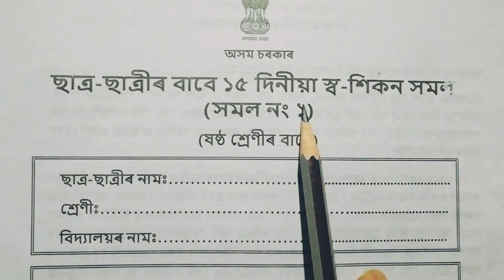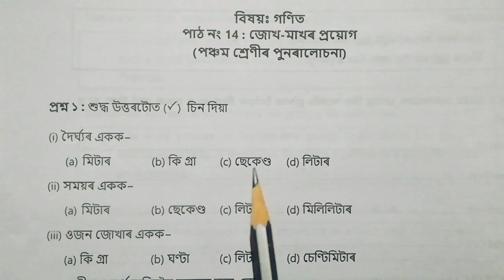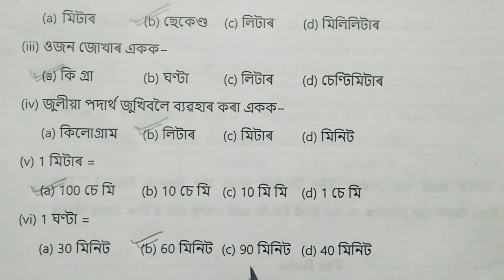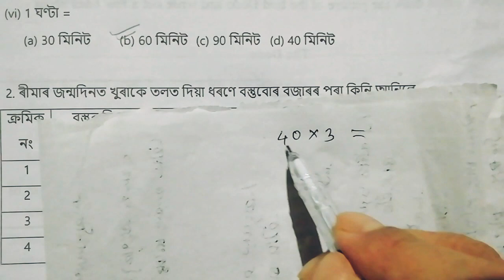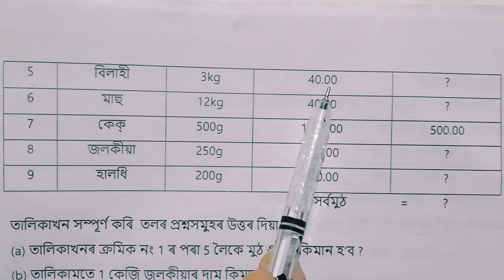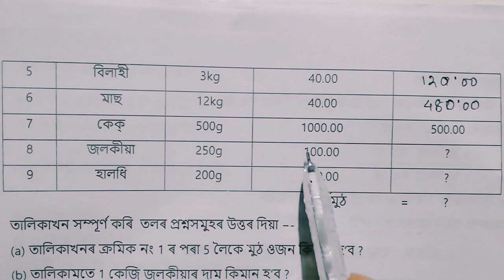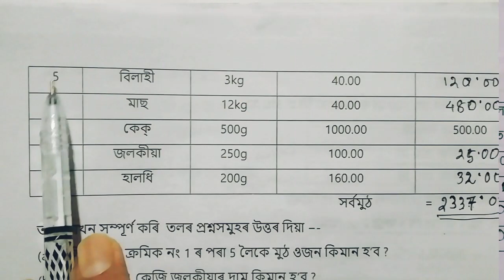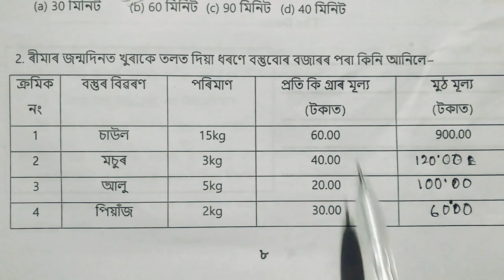Class 6: Maths : স্ব-শিকন সমল// Academic Package for class6//Part-I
class6_maths_স্ব-শিকন সমল